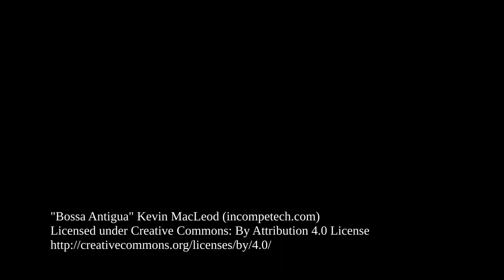Cerro San Cristóbal 5